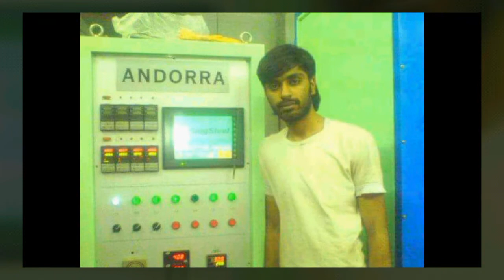Mere watan yeh aqeedaten aur pyar tujy pe nisar kar doon